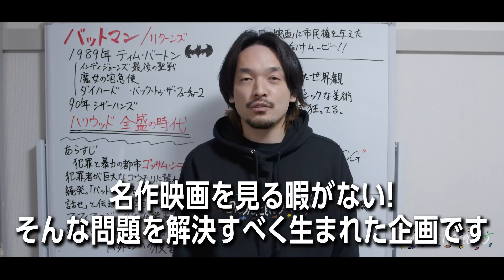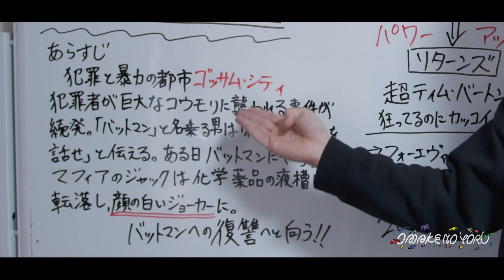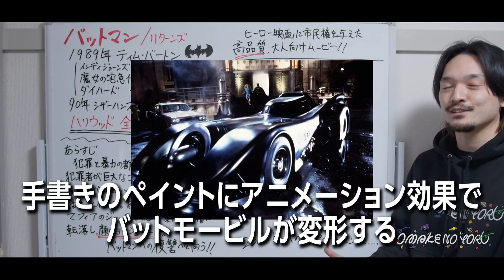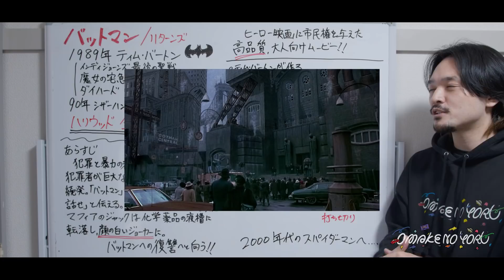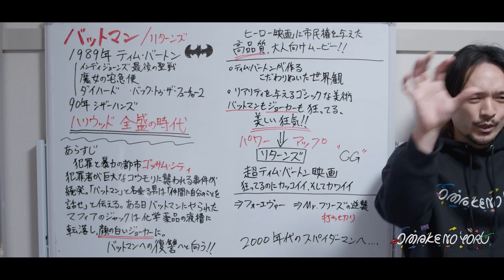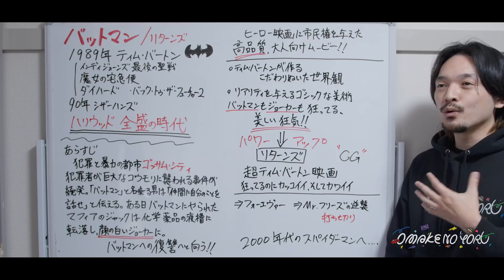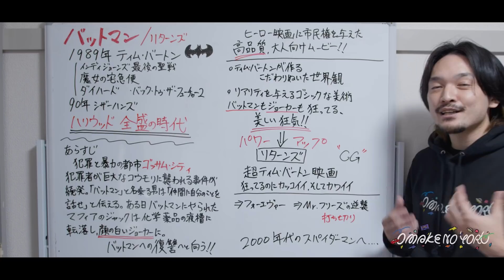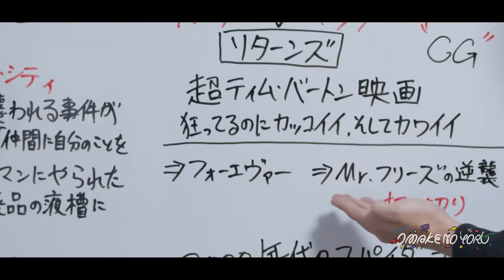ヒーロー映画の革新！バットマン(1989)名作映画紹介レビュー#8【おまけの夜】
ヒーロー映画を巨大産業に押し上げた!?3月11日「THE BATMAN」の公開に先駆けてティム・バートン監督の初期映画シリーズ1989年版バットマンをご紹介！
名作ダークナイトとは違うジョーカーをジャックニコルソンが怪演！